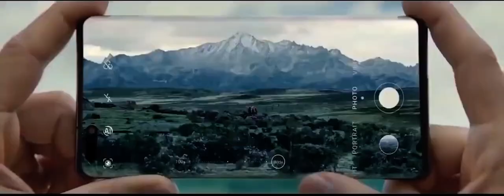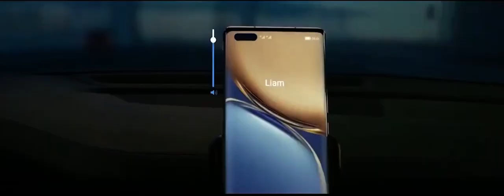Honor Magic 3 Series 5G – Official Introduction (Global)